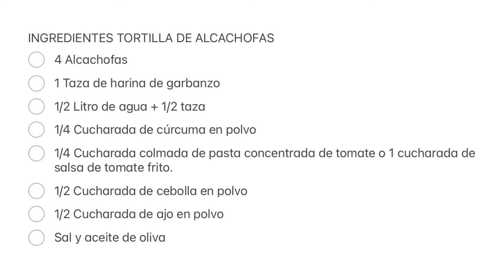Tortilla vegana de alcachofas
Deliciosa tortilla de alcachofas sin huevo. Con truco en la preparación de la harina de garbanzos para mejorar sabor y textura.
INGREDIENTES:
- 4 alcachofas
- 1 taza harina de garbanzos
- 1 litro de agua + 1/2 taza más
1/4 cucharada cúrcuma polvo
- 1/2 cucharada cebolla polvo
- 1/2 cucharada ajo polvo
- 1/4 cucharada pasta de tomate concentrado o 1 cucharada de salsa de tomate
- AOVE